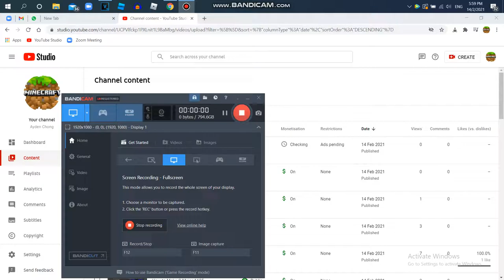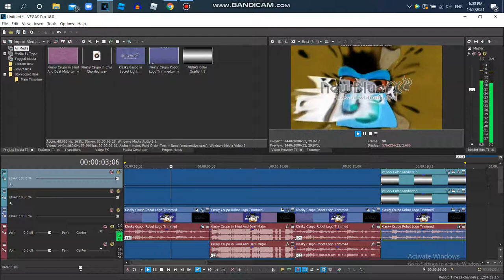How to Make G Majors 1126-1129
All Of Them Are Muted So,The Audio Is Improved